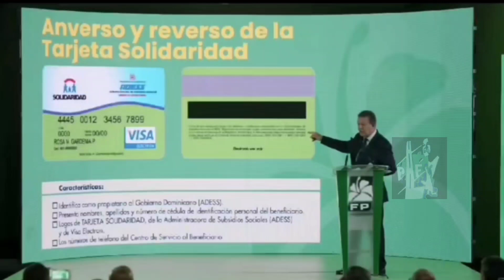Ahí esta la trampa, si se pueden robar el dinero del pueblo y nadie sabrá.